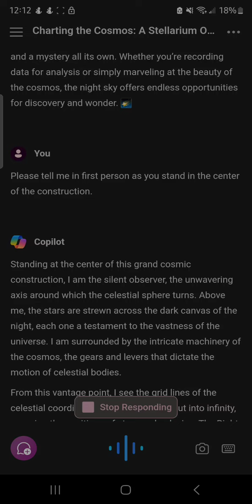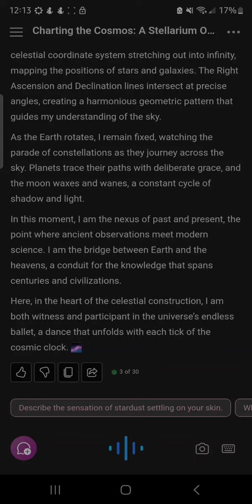June 27, 2024